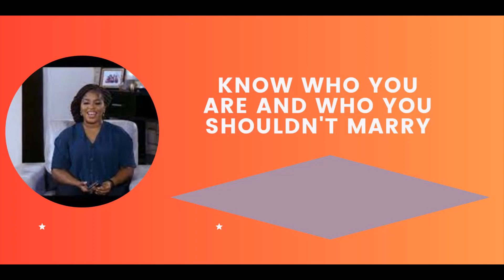MILDRED KINGSLEY OKONKWO TEACHING | KNOW WHO YOU ARE AND WHO YOU SHOULDN'T MARRY | BIBLE STUDY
In this bible study, Mildred Kingsley Okonkwo shares the bible with us for spiritual awakening and develop us for spiritual warfare through Christian guided meditations on the bible and godly confessions.